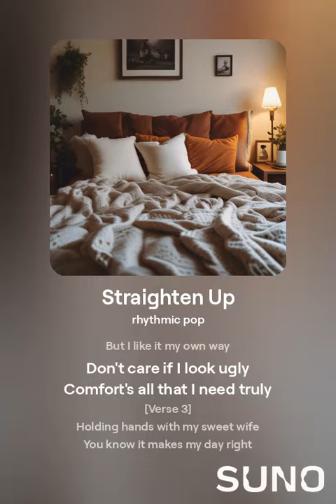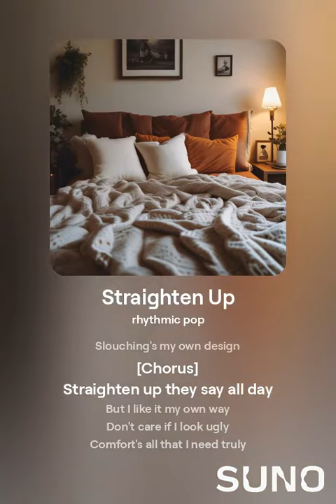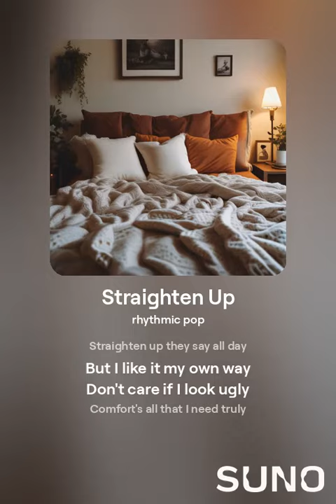September 19, 2024